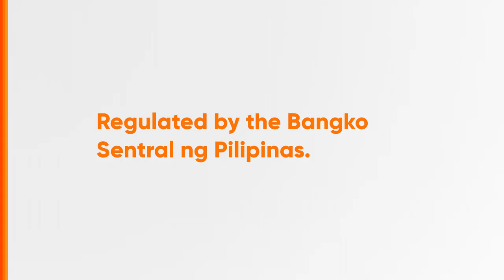GCash GSafeTayo: Online Gambling (PAGCOR Licensed Only) Radio Ad Q3 2023 30s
Nais po naming ipa-alam sa pampubliko na kung meron kang GCash account at kung sakaling mag-lalaro ka ng PAGCOR-Licensed Online Gambling* Sites (na available sa GCash GLife App), laging mag-ingat sa mga pekeng log-in pages dahil kung nangyari ito, PHISHING SCAM 'YAN!

Hindi mo dapat i-share ang GCash Account Number, MPIN at OTP number para GSafeTayo!

Isang paalala mula sa GCash at PNP.
Deposits are insured by PDIC up to P500,000 per depositor.
*Online Gambling Sites licensed by PAGCOR in the GCash GLife App is suitable for 21 years of age and beyond. Keep it fun. Game Responsibly.

DRPS Two 4913: GCash GSafeTayo: Online Gambling (PAGCOR Licensed Only) Radio Ad Q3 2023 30s